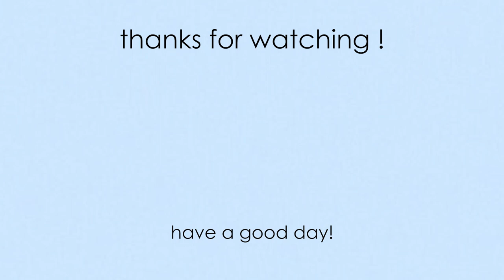a study vlog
heyyyy just wanted to come say hi. i'm still trying to fix my study habits, but it's slowly progressing lol. i hope you all are doing well. this video is also inspired by oh no nina and yoora jung, i am a big fan of both channels !

also, just a friendly reminder to check up on what's happening around the world and to educate yourself about some problems we are facing. and even though i am coming back with my weekly videos DOES NOT MEAN that i am straying away, or "burning out." i am still learning everyday, and am spreading awareness about the black lives matter movement throughout my social media. and that is about it! see you all later :)

how I made this video:
- Canon M6